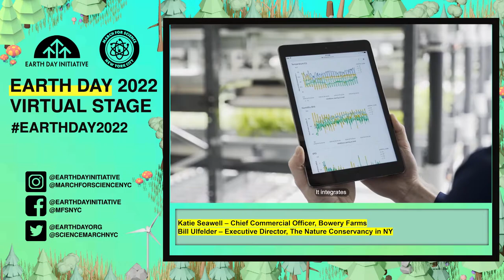Earth Day 2022 Virtual Stage | Urban Farming with Bowery Farms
Bowery Farms presents their ongoing work to support the Nature Conservancy.

Originally aired during the Earth Day 2022 Virtual Stage presented by Earth Day Initiative and March for Science NYC.